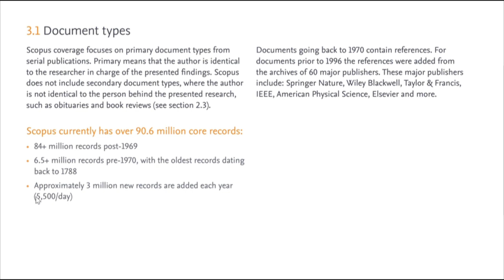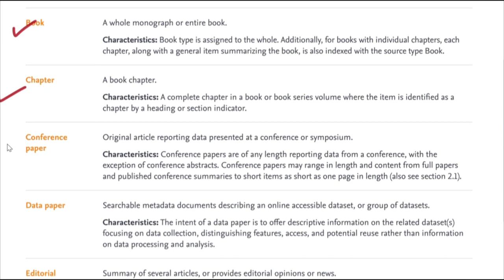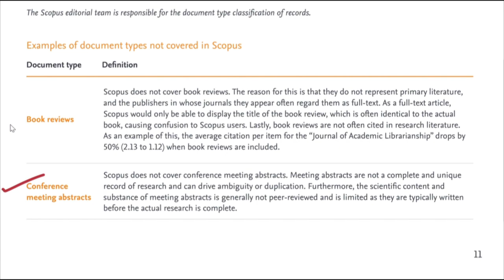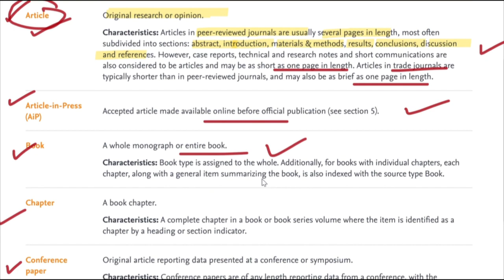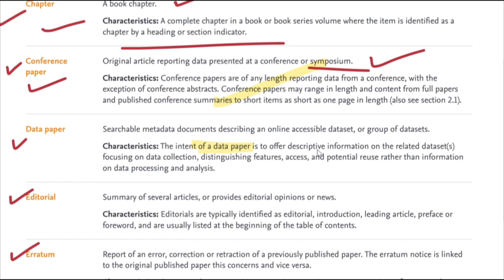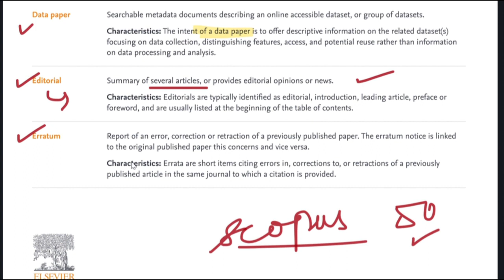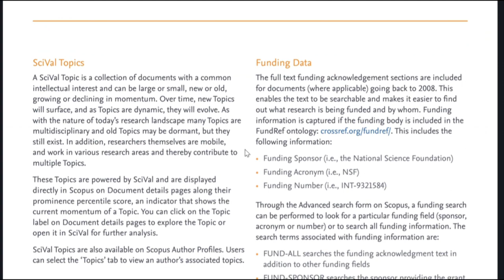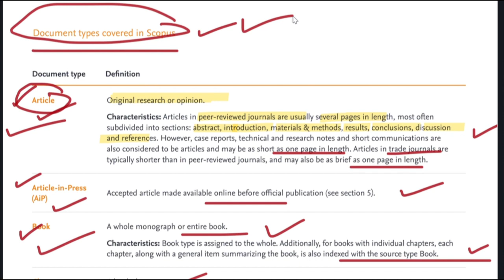Documents types covered in scopus| Research article | conference paper| Book Chapter| Review Paper